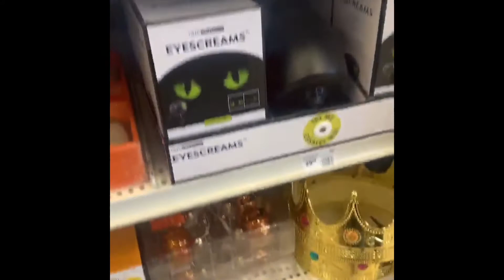Halloween Decorations at Canadian Tire 2020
My sis and cousin were kind enough to film and send me this video, they shot at Canadian tire while i quarantine at home. Stay safe ,sit back , relax and watch what Canadian Tire has to offer us this year for Halloween 🎃. This video was shot on the first week of August.